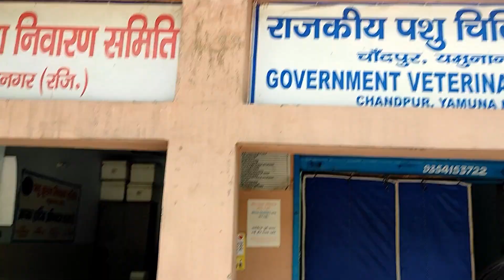Black & White Duniya Me Rango Se Bhari Zindagi | Shorya & Kajal Vlogs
Instagram Id